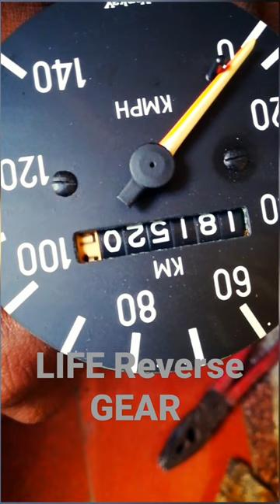car analog speed meter zero